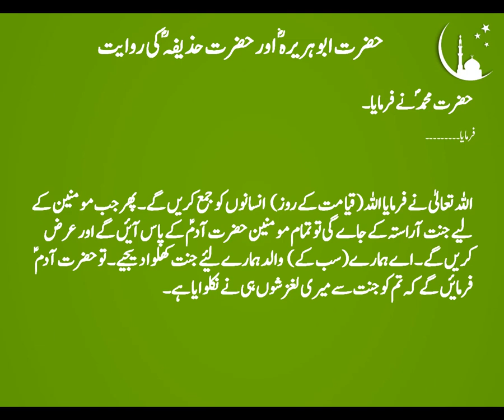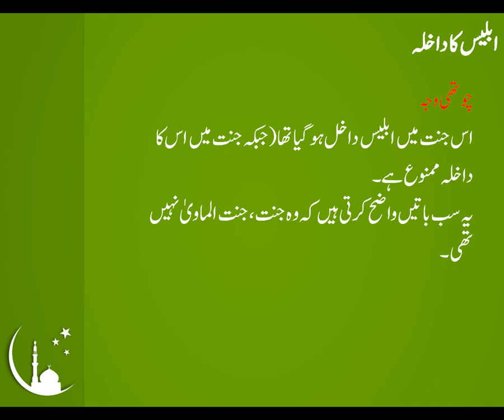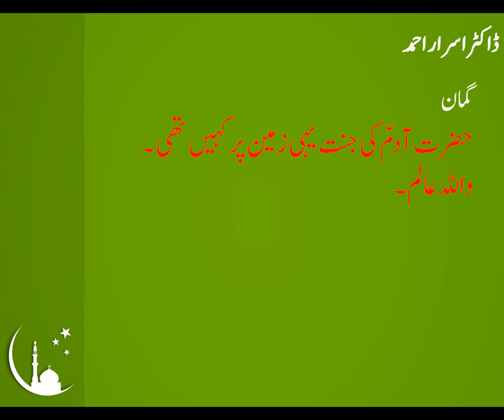Hazrat Adam Ki Janat Ki Haqeeqat[Story of Hazrat Adam]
Hazrat Adam Ki Janat Kahan Thi .